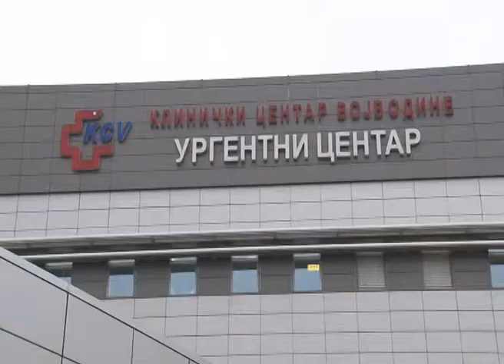TV KANAL 9, NOVI SAD: DEVOJČICA POVREĐENA U UDESU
Tri osobe, među kojima i osmogodišnja devojčica, lakše su povređene u saobraćajnoj nezgodi koja se dogodila juče na Mišeluku.